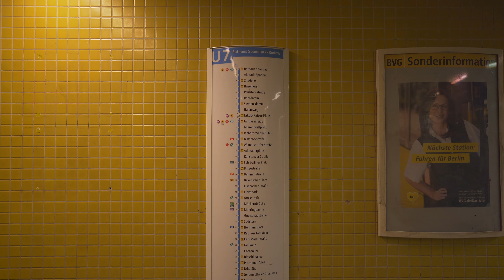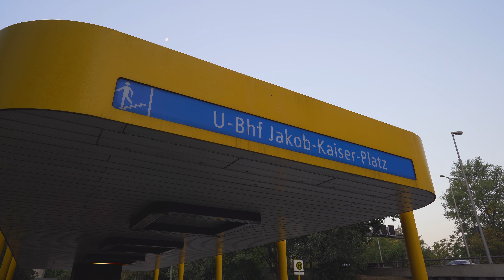Germany, Berlin, morning walk to U-Bhf Jakob-Kaiser-Platz